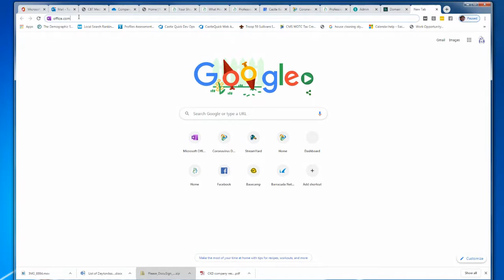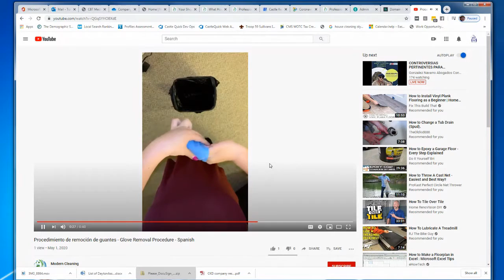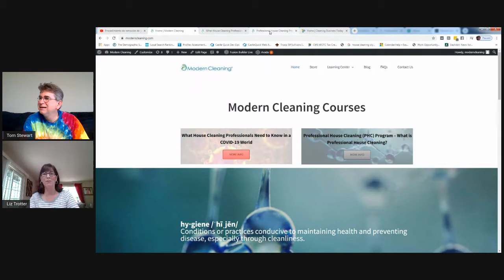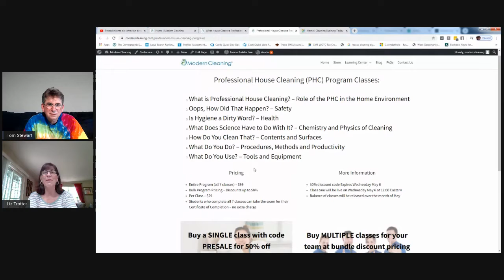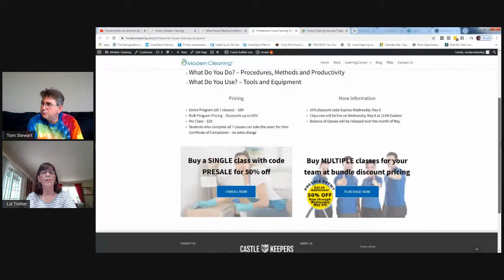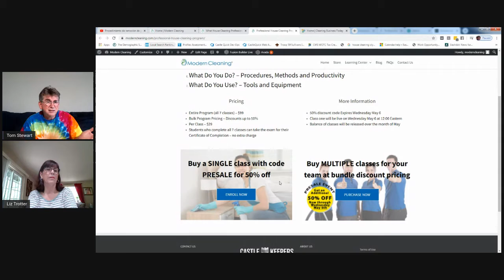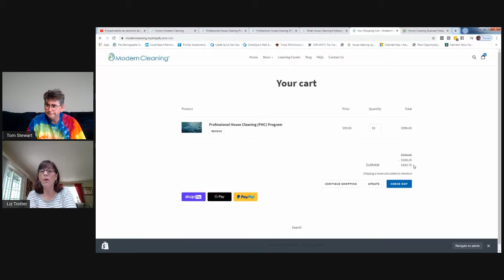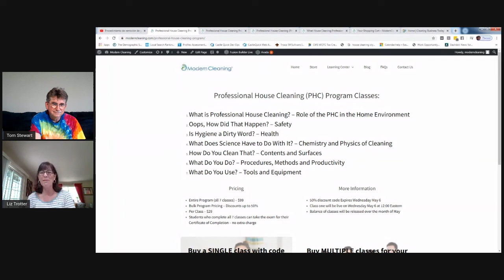Coronavirus Smart Business Moves 050120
Tom and Liz answer questions and share Smart Business Moves during the coronavirus crisis.